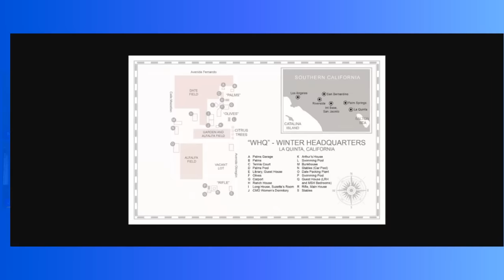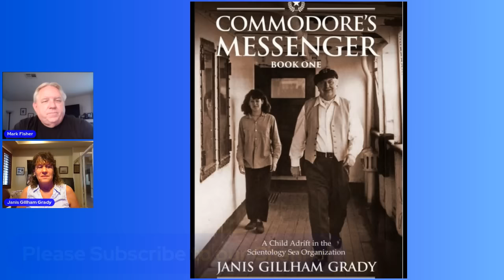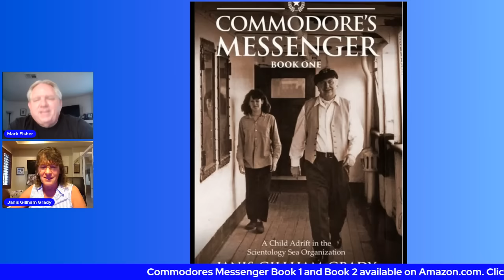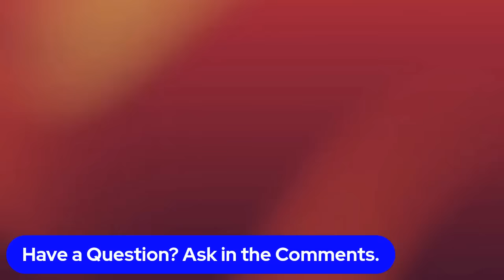Scientology - How close were L. Ron Hubbard and David Miscavige? Plus a secret 70's location!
Mark Fisher and Janis Gillham Grady discuss Scientology and L. Ron Hubbard's secret 1970's location - known as Winter Headquarters or W.  Located near La Quinta, California.  Map and photos are shown, including a never before seen photo of Shelly Miscavige.  Then they discuss how close were Hubbard and Miscavige really?  The video covers Miscavige's early years in the Sea Organization.

To purchase Merch for this channel including shirts, coffee mugs etc, click the Store button on our page, or go to our